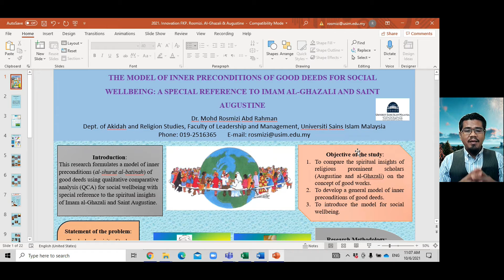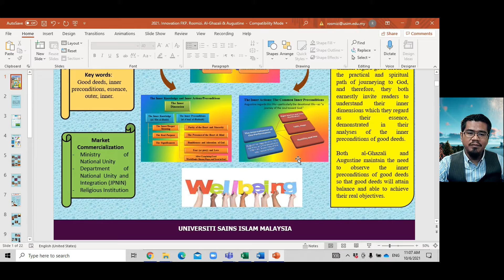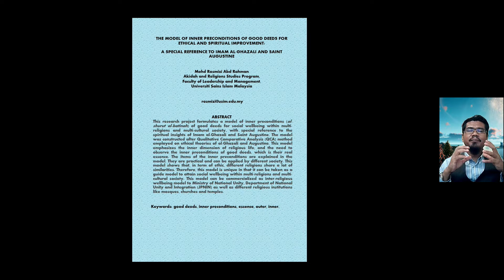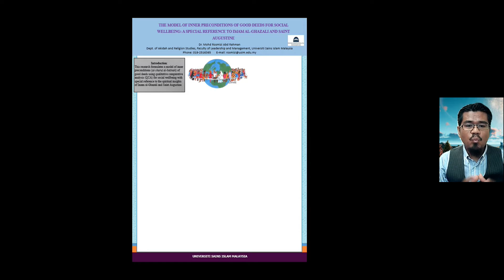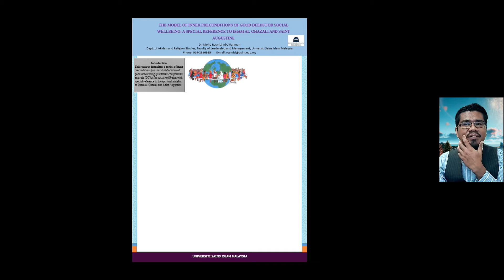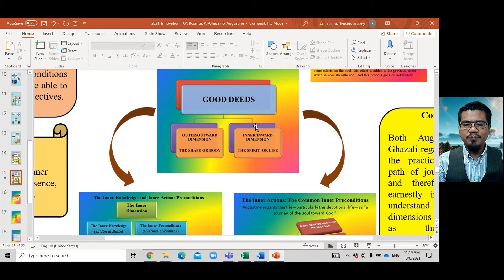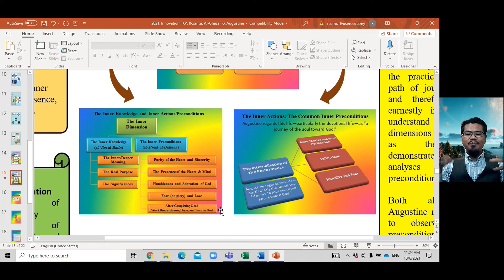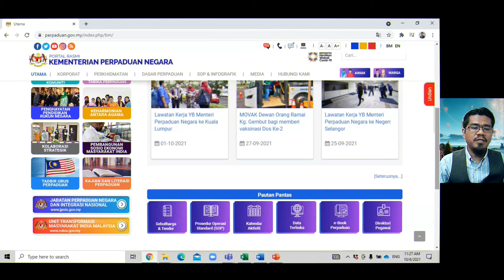THE MODEL OF INNER PRECONDITIONS OF GOOD DEES: ... IMAM AL-GHAZALI AND SAINT AUGUSTINE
THE MODEL OF INNER PRECONDITIONS OF GOOD DEEDS FOR ETHICAL AND SPIRITUAL IMPROVEMENT: A SPECIAL REFERENCE TO IMAM AL-GHAZALI AND SAINT AUGUSTINE

Mohd Rosmizi Abd Rahman
Akidah and Religion Studies Program,
Faculty of Leadership and Management,

ABSTRACT
This research project formulates a model of inner preconditions (al-shurut al-batinah) of good deeds for social wellbeing within multi-religions and multi-cultural society, with special reference to the spiritual insights of Imam al-Ghazali and Saint Augustine. The model was constructed after Qualitative Comparative Analysis (QCA) method employed on ethical theories of al-Ghazali and Augustine. This model emphasizes the inner dimension of religious life, and the need to observe the inner preconditions of good deeds, which is their real essence. The items of the inner preconditions are explained in the model. They are practical and can be applied by different society. This model shows that, in term of ethic, different religions share a lot of similarities. Therefore, this model is unique in that it can be taken as a guide model to attain social wellbeing within multi-religions and multi-cultural society. This model can be commercialized as inter-religious wellbeing model to Ministry of National Unity, Department of National Unity and Integration (JPNIN) as well as different religious institutions like mosques, churches and temples.